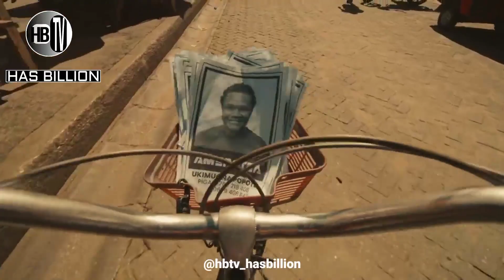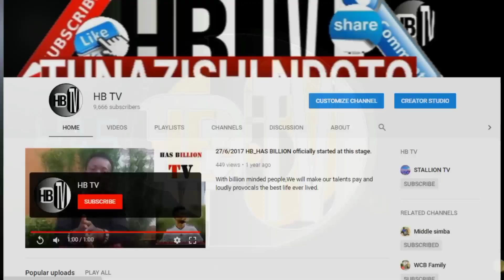MBOSSO ALIVYOTEKWA NA MWANAMKE AKAFUNGIWA NDANI KWENYE CHUMBA